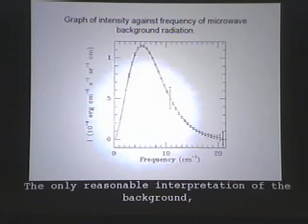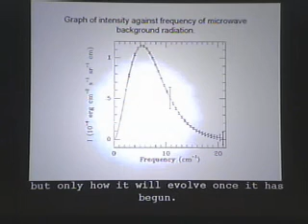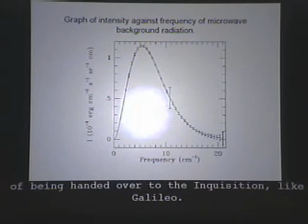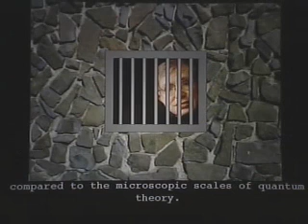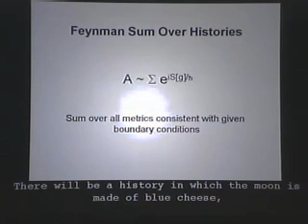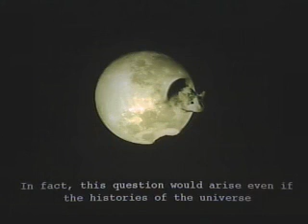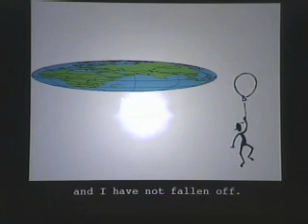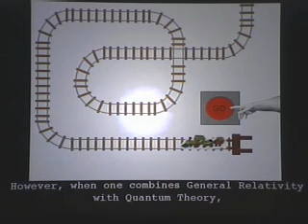Origin of the Universe - Stephen Hawking (3 of 5)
Stephen Hawking gives a lecture on the Hawking-Hartle no boundary universe.

Lecture given to a sold out crowd at the Berkeley on March 13 2007.